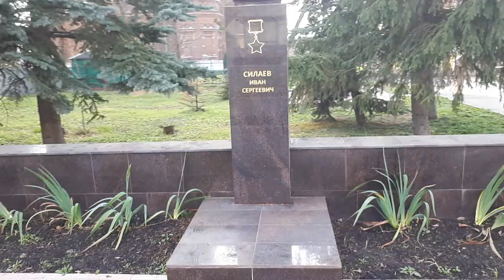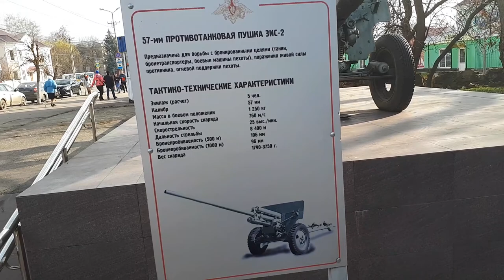Город Сердобск. Аллея героев.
Побывал в городе Сердобск Пензенской области. Увидел аллею героев. Решил поделиться с Вами , мои верные зрители. Смотрите и оставляйте свои комиентарии.